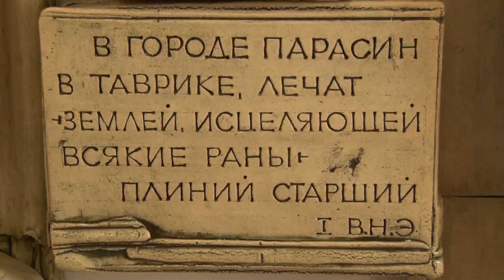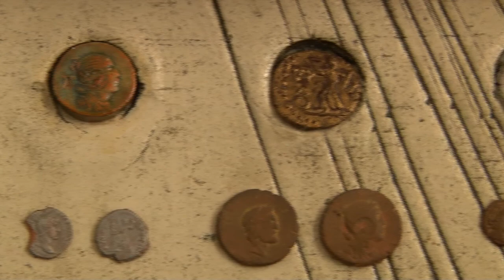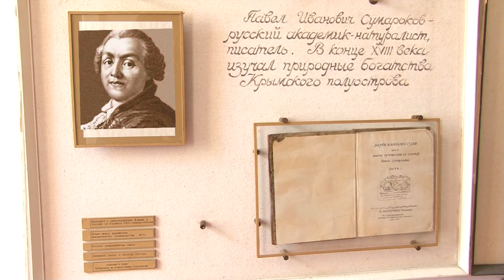Тайна Сакского озера, Республика Крым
Представлены видеопрезентации удивительных мест в России на Фестиваль-конкурс "Диво России"

ВНИМАНИЕ!!!
Также рекомендуем посмотреть видео о туристском фестивале "ДИВО РОССИИ":
►Видеофестиваль - 2017 (Москва, май 2017):